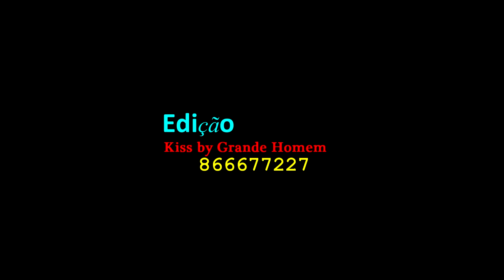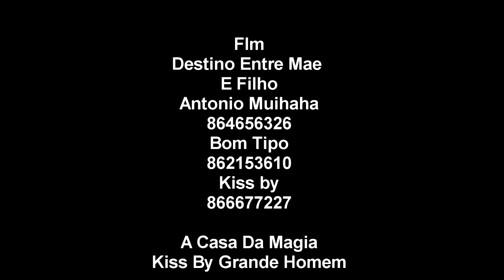Antonio Muihaha Vs Bom Tipo Destino Entre Mae E Filho Cinema Kiss by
SO NOVIDADES

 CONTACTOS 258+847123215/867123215